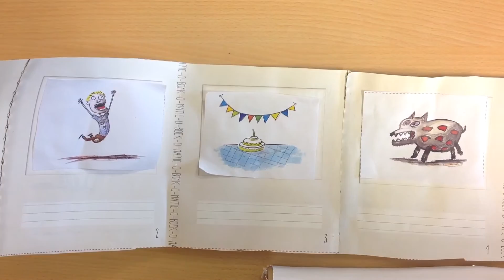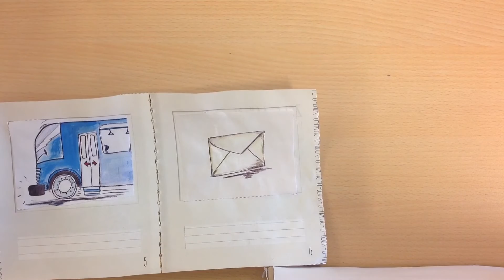De jarige tweeling